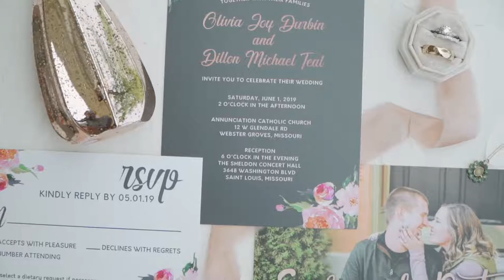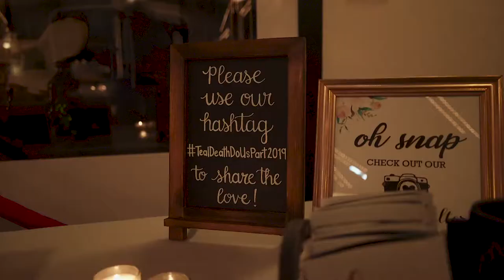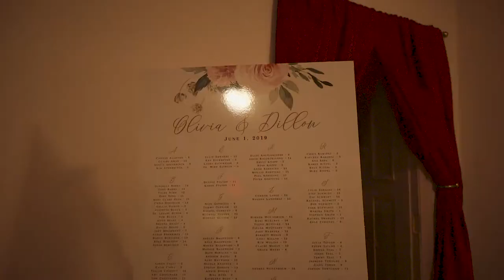Olivia + Dillon Wedding Film | a7iii